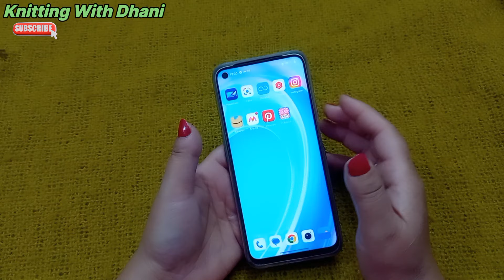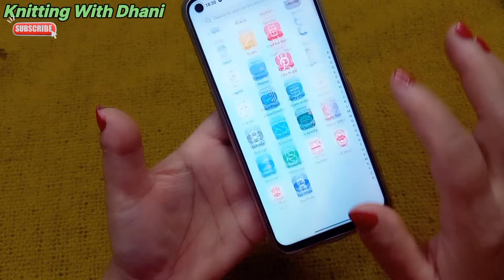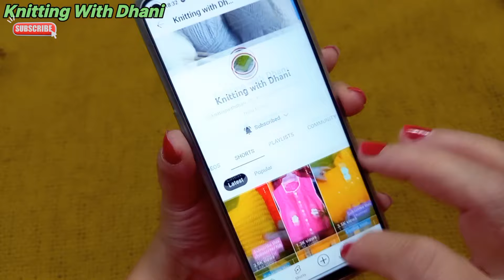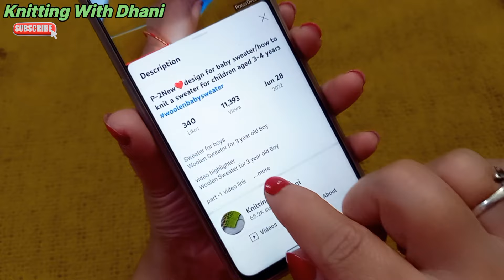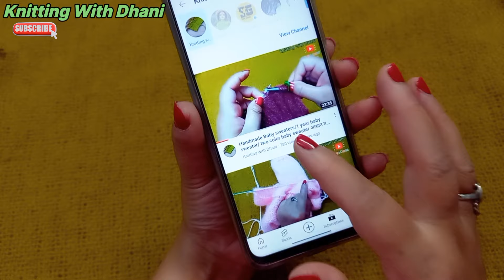How to make 1,2,3,4,5,6 year baby sweater/full detail all group children sweater